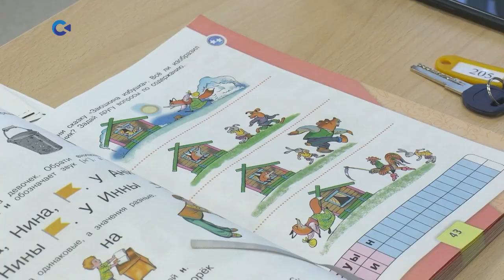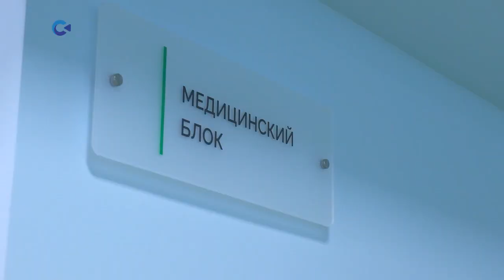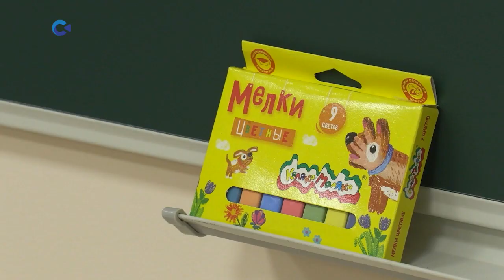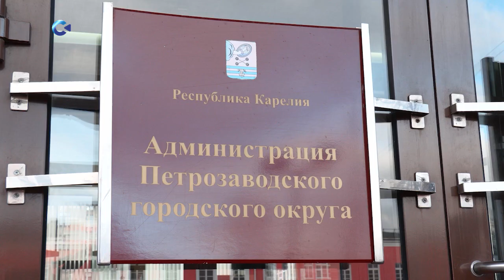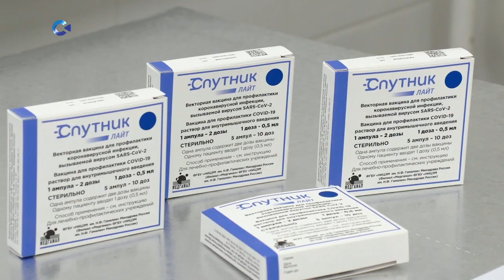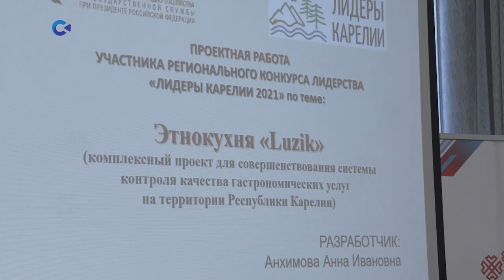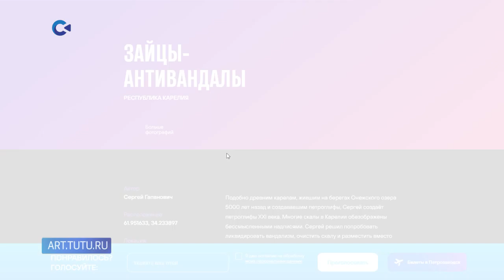Новости Карелии с Натальей Ильиной | 12.11.2021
— 55 школа откроет двери первым ученикам уже в понедельник
— Выяснили: закроется ли петрозаводская школа №3
— Прививки от COVID скоро будут ставить и детям
— Очередной этап конкурса «Лидеры Карелии» прошёл в карельском филиале РАНХиГС
— По предварительным результатам голосования конкурса арт-объектов «Туту Арт», первое место занимает «Долина Зайцев»
— Уникальный в своем роде концерт состоится в стенах Карельской Филармонии
— Яркую вспышку над Петрозаводском будет изучать астрономический клуб ПетрГУ «Астерион».